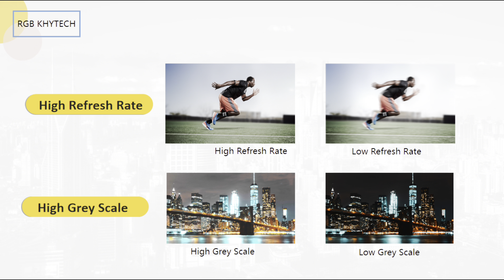Superior FS-R500 FS-R1000 Indoor and Outdoor Stage Rental LED Screen Front and Rear maintenance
Superior FS-R500 FS-R1000 Indoor and Outdoor StageRentalLEDScreen Front & Rear maintenance

FS-R500  W500xH500mm die-casting aluminum cabinet
FS-R1000 W500xH1000mm die-casting aluminum cabinet
Super light  and thin (8kg/14.5kg  and 65mm thickness)
Modulization design
Arc lock optional (Adjustable angle :-5°,-2.5°，0°，+2.5°，+5°）
protection corners optional

Die-cast aluminum enclosure, featuring strong toughness, high precision, and resistance to deformation.

Integrated design of power supply, receiving card, and rear cover.

Zero Noise Design: Utilizing a silent control box, combining technology with excellent heat dissipation performance, ensuring zero noise during operation.

Front and rear side maintenance /Double sided maintenance mode.
Achieving rapid maintenance in different occasions.

Seamless Splicing:The arc lock design facilitates quick locking and reduces assembly gaps, resulting in a smoother surface.

Flexible Installation:The 500x500mm enclosure can easily interlock with the 500x1000mm enclosure in a vertical manner, greatly meeting the setup needs for different areas.

Right-angle Installation :45°on the corner of cabinet and can make a 90° angle led screen on the corner ，it works well with the 3D LED Display

IP65
Waterproof
（Front & Rear）

Color reproducibility
：The ability to restore colors is even more powerful,
intelligently reproducing 68.7 billion colors, thus ensuring the authenticity of the image.

160°Viewing Angle： Perfect display of images at any angle.

High Refresh Rate：3840hz/7680hz
High Grey Scale

Outdoor P2.604 P2.976 P3.91 P4.81 P5.95
Indoor SMD/GOB P1.5625 P1.95 P2.5 P2.604 P2.976 P3.91